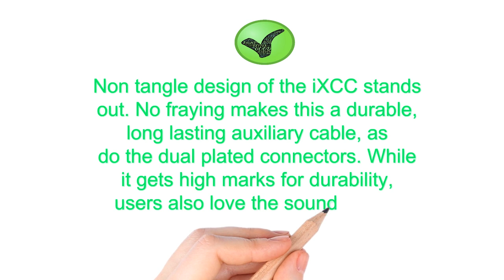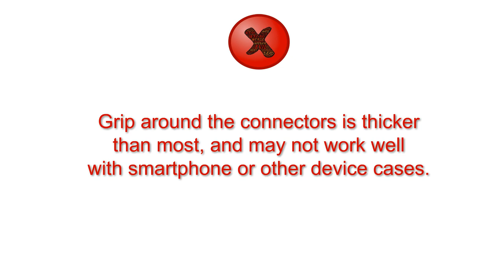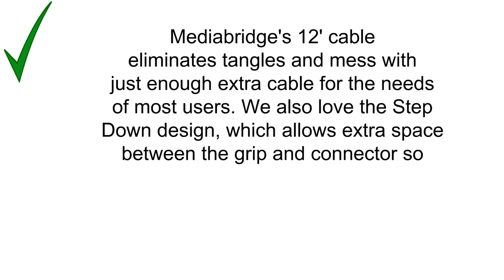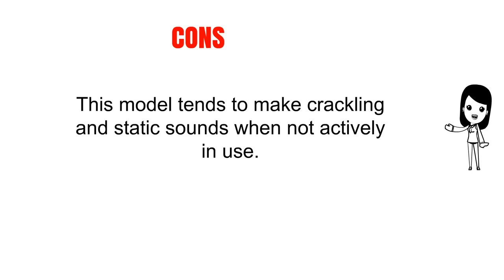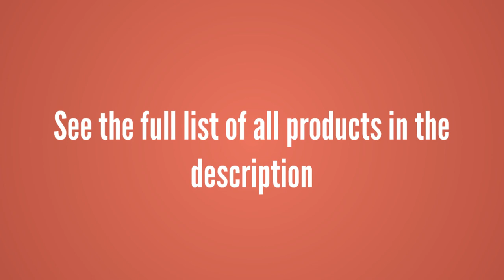Aux Cables Reviews - Aux Cables To Buy In 2019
3. iXCC 10Ft Extra Long Male to Male 3.5mm Universal Aux Audio Stereo Cable for All 3.5mm-Enabled Devices

2. Mediabridge 3.5mm Male To Male Stereo Audio Cable (12 Feet) - Step Down Design - (Part# MPC-35-12)

1. Kinps Audio Auxiliary Stereo Audio Cable 3.5mm Stereo Jack Male to Male, Stereo Jack Cord for Phones, Headphones, Speakers, Tablets, PCs, MP3 Players and More (10ft/3m, Black)